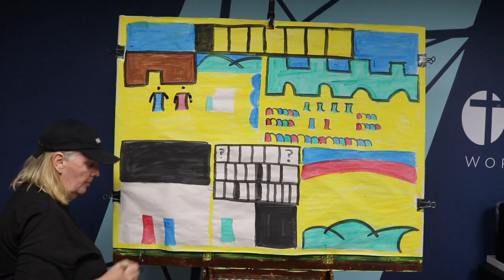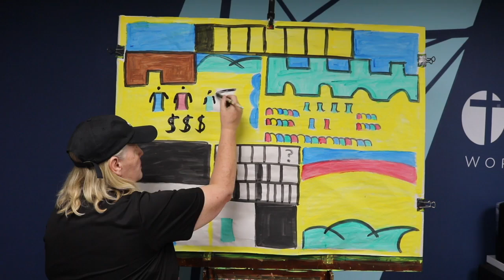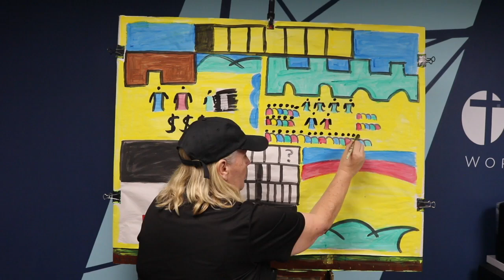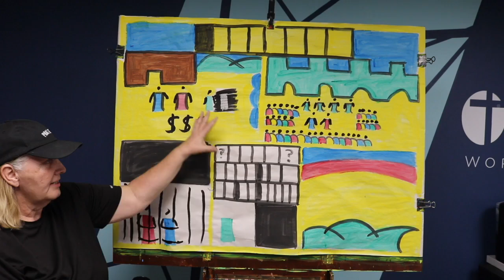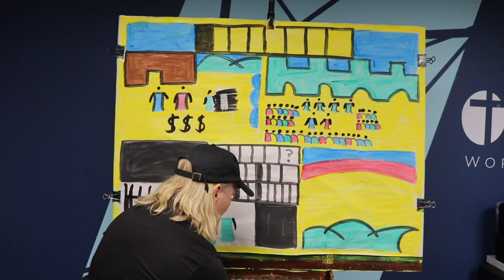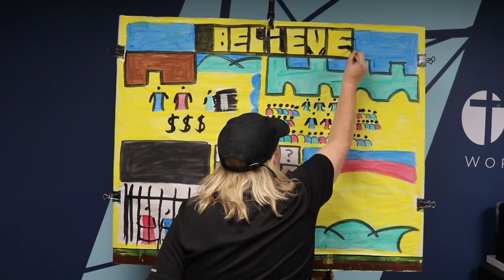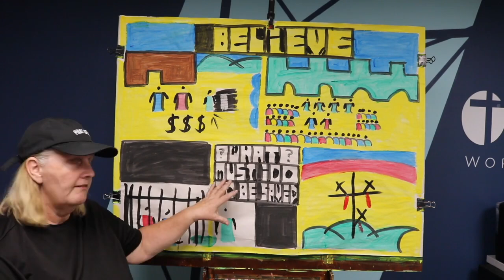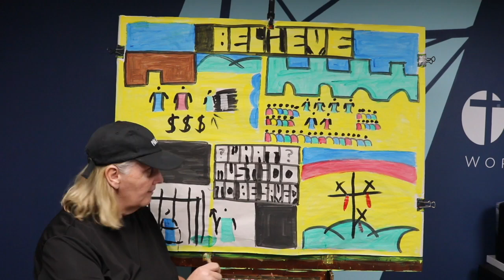Paul and Silas put in prison. Acts 16:25-26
Sue Goss from His Story ministry shares the story of Paul and Silas in Acts 16.